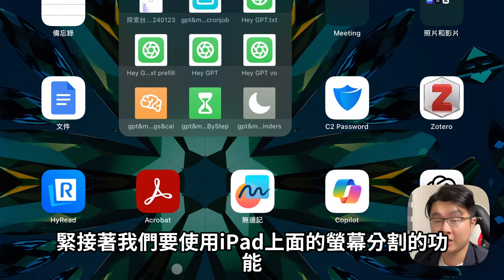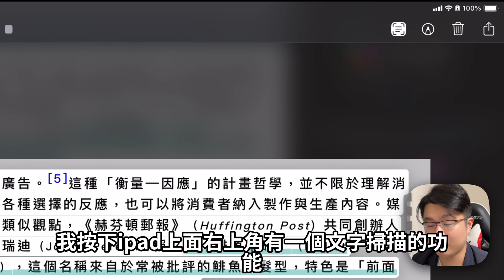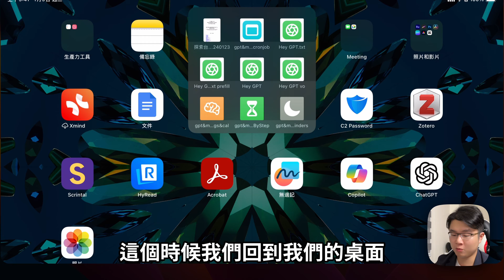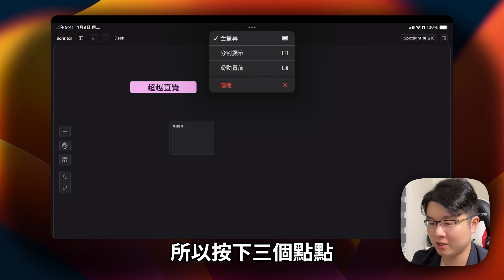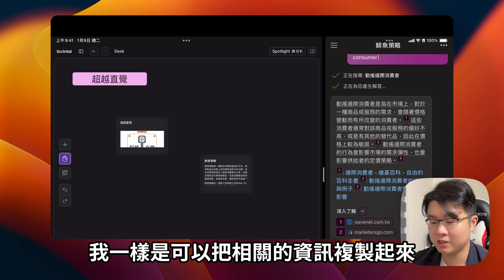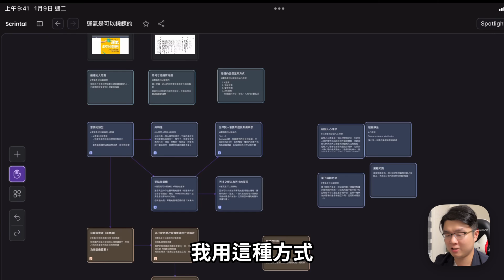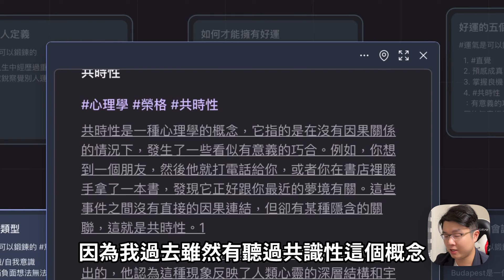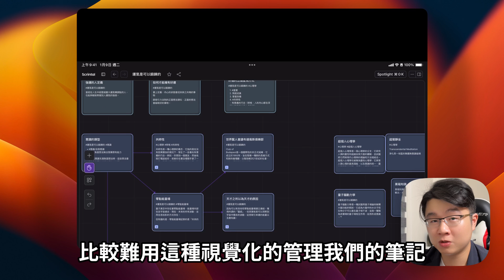【iPad AI筆記術】Copilot＋卡片盒筆記法整理電子書？利用 Scrintal+Copilot 打造你的專屬筆記流！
🌟 大家好，我是萊丘！在這個影片中，我們將深入探討如何利用 卡片盒筆記工具 ＋ Copilot ＋來輕鬆製作你的電子筆記 🌟

00:00 iPad學習工具介紹
   - 介紹如何利用iPad與Copilot及卡片盒筆記法來完成電子書重點快速整理。
00:47 Copilot安裝與螢幕分割
   - 詳細介紹必備工具（電子閱讀器、筆記軟體、Copilot）
   - 示範如何使用iPad上的螢幕分割功能。
02:57 實戰演練
   - 利用Copilot進行專有名詞查詢和筆記製作。
   - 介紹如何通過截圖和文字掃描功能來覆制電子書中無法直接複製的文本。
09:57 知識管理技巧
   - 使用Scrintal進行知識管理
👍 訂閱萊丘，開啟通知，隨時獲得最新的科技學習技巧與資訊。讓我們一起提升學習效率，探索無限可能！